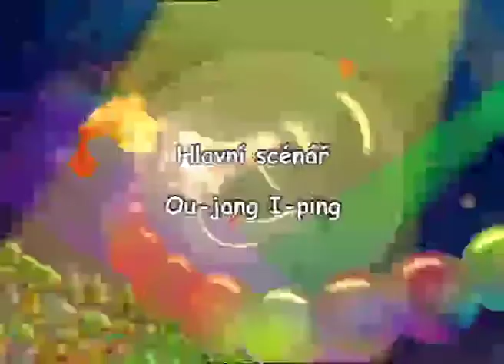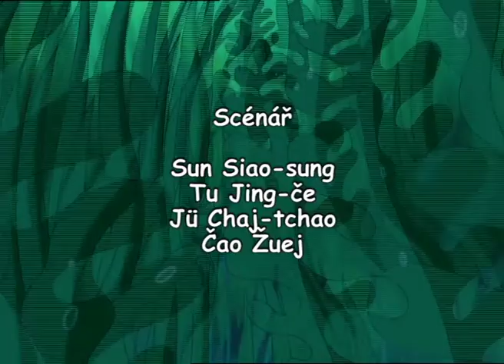《小鲤鱼历险记（西班牙语）》第51集 - Dobrodruzstvi kaprika（Spanish） EP51【超清】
【剧情简介】
美丽的鲤鱼湖遭受了癞皮蛇的祸害，小鲤鱼泡泡被迫游出凄凉的家乡，寻找龙的力量。他先后结识了胆小的双面龟，傲气的阿酷，娇柔的小美美。在曲折的历程中，他们建立了真挚的情谊。赖皮蛇对敢于反抗的小鲤鱼泡泡极尽追杀之能事。泡泡和伙伴们历经了河湖、高山、大海的艰难征程，承受了种种诡谲的诱惑，悚人的恫吓，危难的考验……最后他们找齐了金、木、水、火、土五片鳞，借用龙鳞的力量飞跃了神奇的龙门，既战胜了邪恶，使作恶多端的赖皮蛇也受到了它应有的惩罚，又战胜了自我，恢复了美丽的鲤鱼湖。

【动画电视连续剧《小鲤鱼历险记（西班牙语）》超清播放列表】